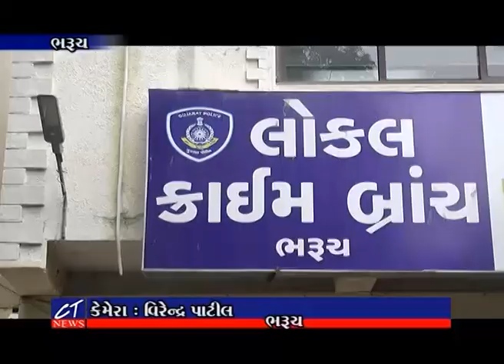CT News ગાજીયાબાદનો નામચીન ગુનેગાર રાહુલસિંહ ખડેલવાલ ગેરકાયદેસર હથિયાર અને કારતુસ સાથે ઝડપાયો